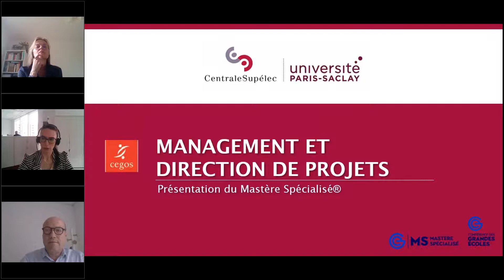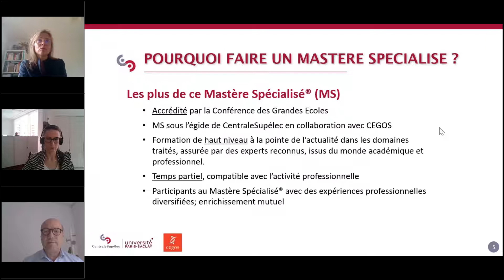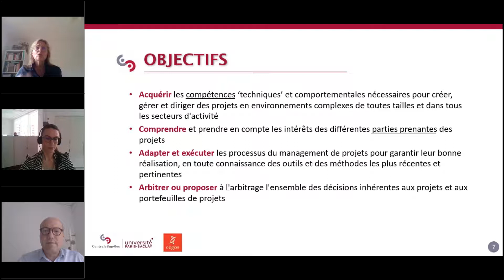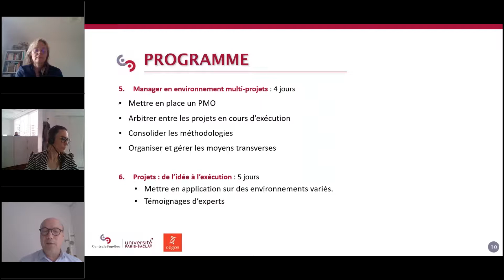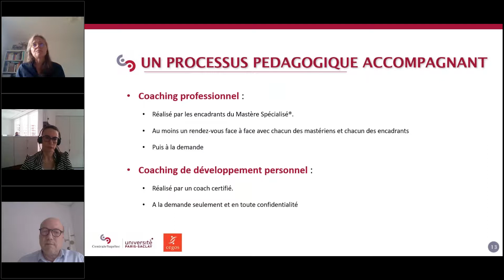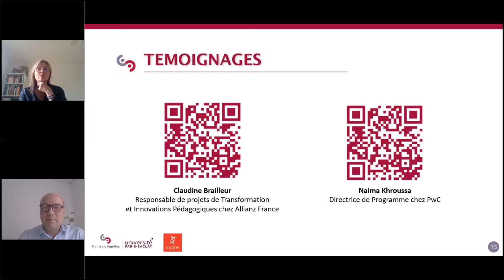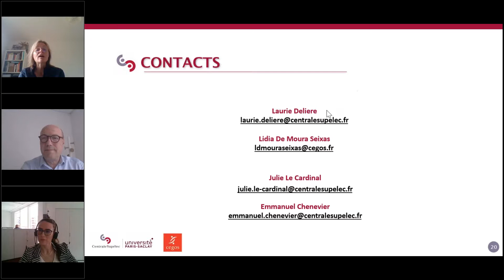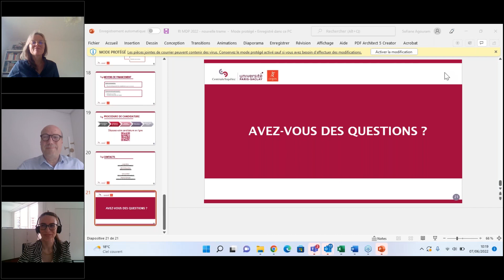Réunion d'Information Mastère Spécialisé® Management et Direction de Projets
Aboutir à la réalisation d’objectifs prédéterminés et créer de la valeur à partir de contributions dispersées dans un environnement de plus en plus complexe : tel est le défi du manager de projets. Cela lui impose de comprendre en profondeur les situations et contextes auxquels les projets sont confrontés, d’écouter et d’analyser différents avis, entachés d’incertitudes et de partialité, pour finalement prendre les bonnes décisions au bon moment.
Le Mastère Spécialisé® apporte toutes les bases méthodologiques et comportementales pour réussir tous types de projets, en équilibrant les aspects techniques, humains et organisationnels. Il prépare également à de plus larges responsabilités au sein du management des entreprises ou des organisations.

Lors de cette réunion d'information, Julie Lecardinal, responsable CentraleSupélec, et Emmanuel Chenevier responsable CEGOS, vous présenteront le programme, les débouchés et les prérequis de la formation. Les conseillères formations CEGOS et Laurie Deliere, conseillère formation CentraleSupélec, abordera le processus de candidature ainsi que les moyens de financements. Un diplômé de la formation sera également présent pour témoigner de son parcours.